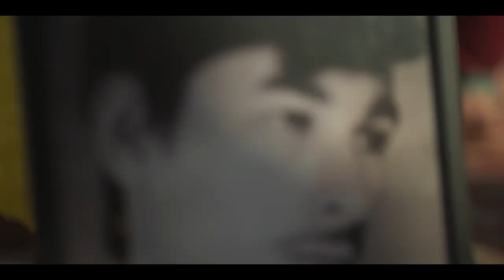Exclusive Hrithik Roshan Presents 'Pushtaini' Trailer | Special Cameo by Rajkummar Rao 21 June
Exclusive Hrithik Roshan Presents 'Pushtaini' Trailer

Witness the captivating trailer of 'Pushtaini,' a cinematic masterpiece presented by Hrithik Roshan and directed by acting coach Vinod Rawat in his directorial debut. Get ready for a cinematic journey like never before, released in cinemas on 21 June 2024. Don't miss out on actor Rajkummar Rao's special cameo in this highly anticipated film!

Hrithik Roshan's presentation,
Pushtaini trailer,
Vinod Rawat's directorial debut,
Bollywood cinema,
Rajkummar Rao special cameo,
21 June release,
New movie trailer,
Bollywood news,
Upcoming films,
Indian cinema,
Entertainment news.